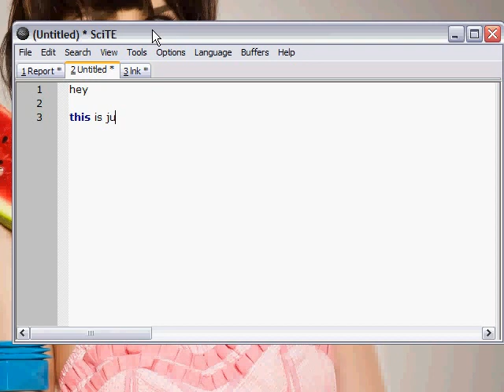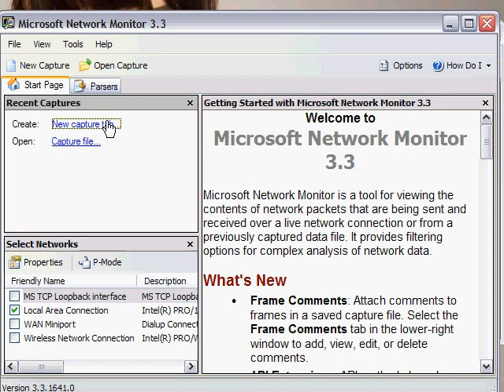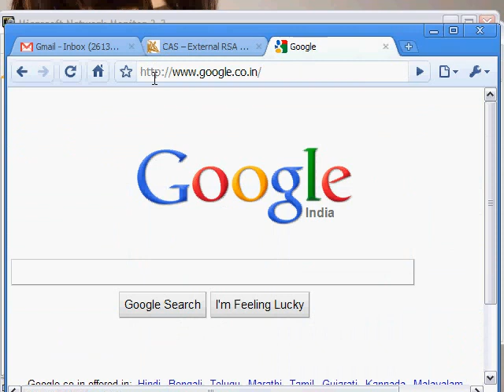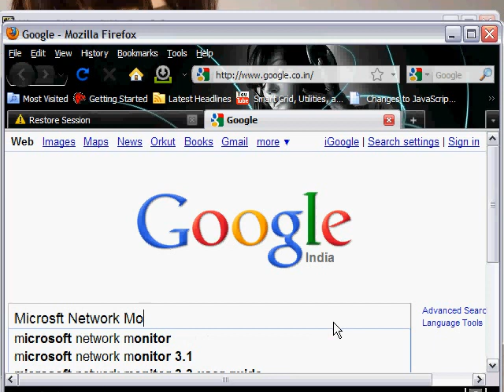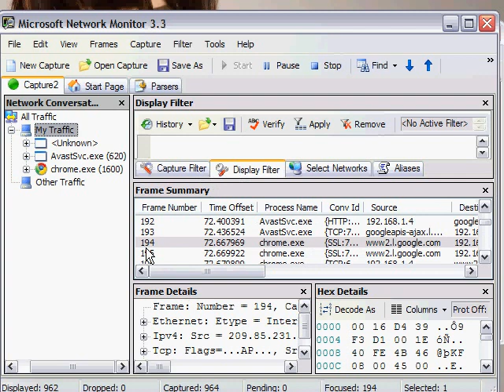Microsoft Network Monitor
Brief Description:
Tool to allow capturing and protocol analysis of network traffic.
It's free, it's fine network packets analysis utility.